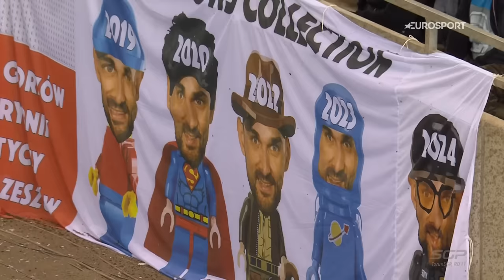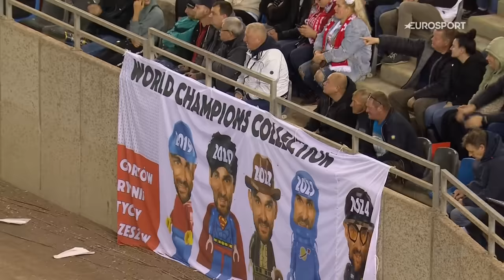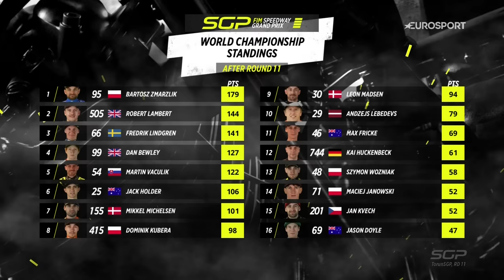Ending on a high note 🔥 The Final of the TorunSGP 2024 | FIM Speedway Grand Prix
The World Champion rises to the occasion ONE FINAL TIME 💥

This is how it played out at the TorunSGP 🇵🇱